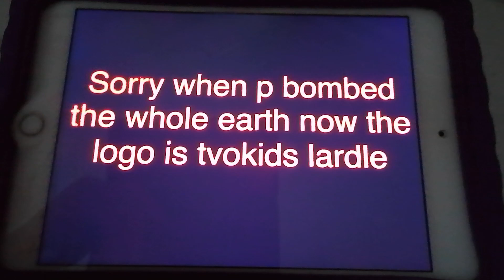kids on lardle take 8 a is here while v is playing with j